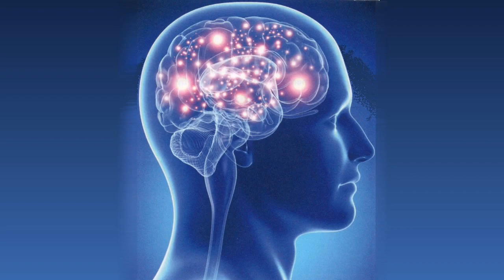PREVIEW: Quantum Health Newsletter, July 2022, Issue 1